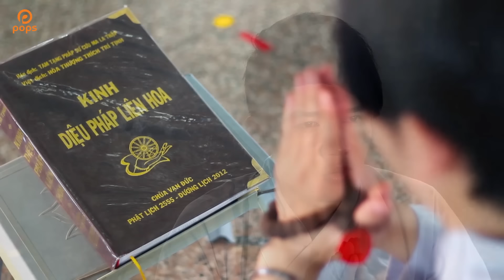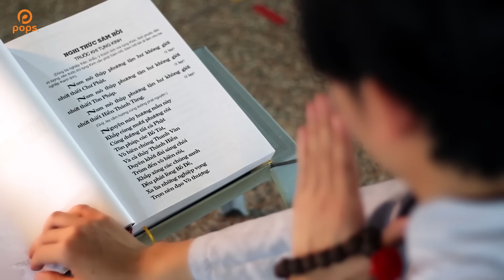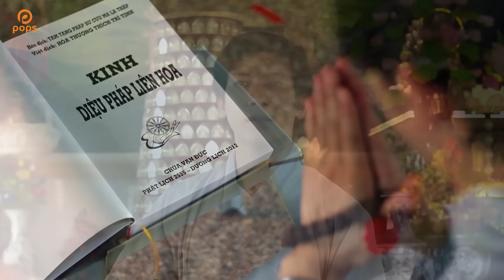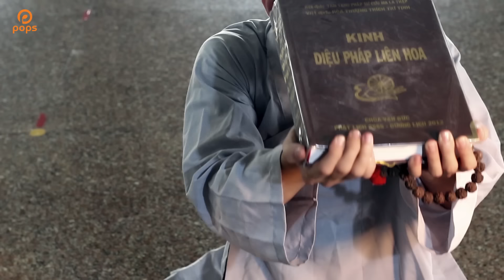Thọ Trì Kinh Pháp Hoa - Dương Triều Vỹ [Official]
. Bài hát: Thọ Trì Kinh Pháp Hoa
Ca sỹ: Dương Triều Vỹ ft Thế Vũ